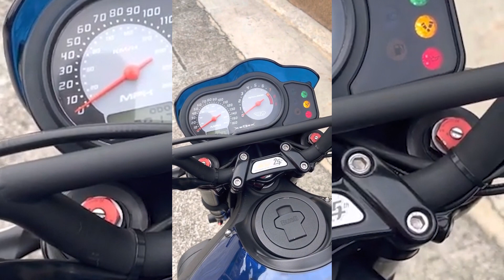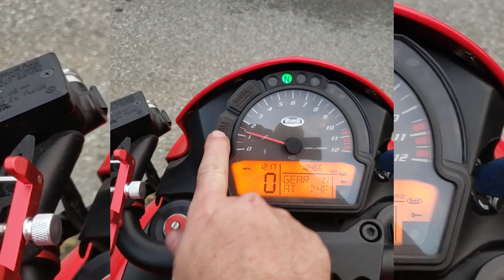Buell motorcycle compilation 012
Buell Bikes:
0:00 Buell xb12
1:41 X1
2:14 BUELL XB9SX LIGHTNING
2:39 XB12SS
3:14 BUELL 1125R
4:00 Buell XB12S Custom
4:37 M2
5:42 2007 Buell Ulysses XB12X
6:03 XB9
7:39 2009 Buell 1125cr
8:33 Harley Davidson Buell Blast 2008 500 cc motorcycle